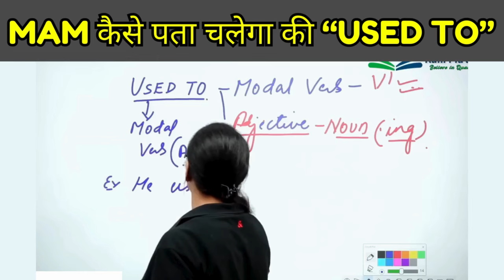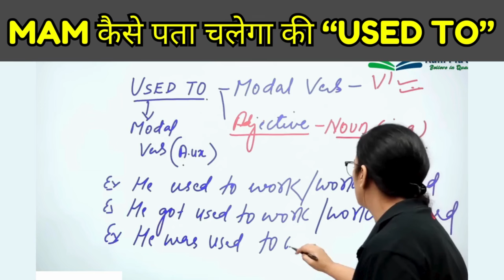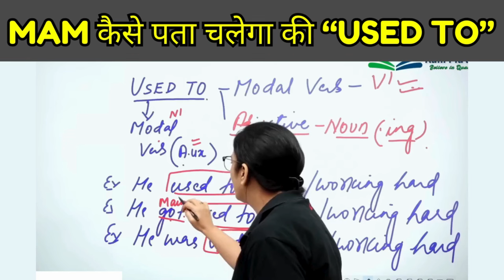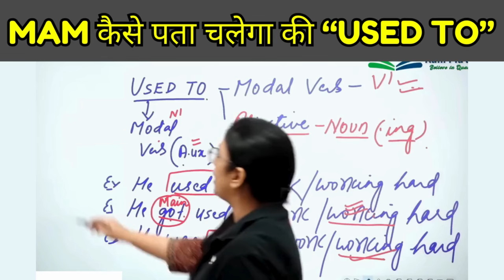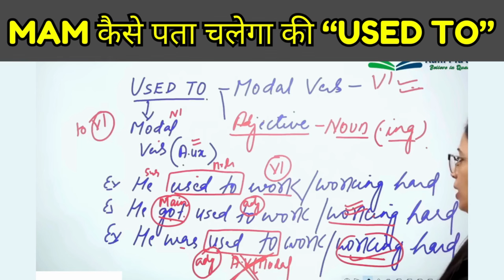Used To | Basic English Grammar in Hindi | UC LIVE